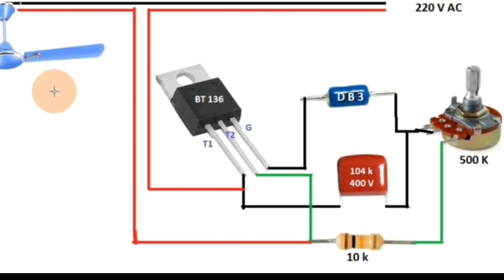पंखे का रेगुलेटर || AC Fan Regulator / Fan Speed Controller / Motor Controller /AC Voltage Regulator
1. Potentiometers 500K=
2. BT136 Transistor=
3. Polyester Capacitor 400V=
4. DB3 Diac=
5. 10k OHM Resistor=
6. Potentiometer Knob 6mm=

😊 Ɪ Always Happy To Help Every Person 😊

AMIT KUMAR

Hellow everyone,
And we will remove the video in less than 12hours.

Listen ad-free with YouTube Premium
Song                           Blunt
Artist                          Andrew Huang
Album                        Blunt
YouTube by

Song                          Cubic Z
Artist                         Diamond Ortiz
Album                       Cubic Z
YouTube by